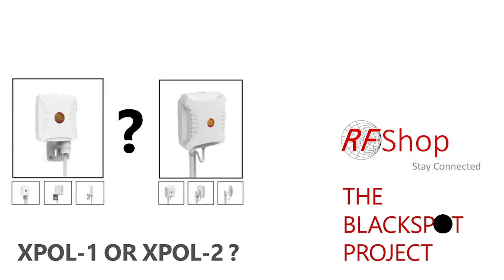What is the difference between the Poynting XPOL-1 vs XPOL-2 Antennas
We often find that customer buy based on price, without thinking about the detail of the antenna. This is clearly the problem with an e-commerce online store.
In this video we present both antennas side by side, and give a quick basic overview on the differences between the antennas and what to be on the lookout for.

The Poynting XPOL-2 is a great antenna for directional higher gain applications, and the Poynting XPOL-1 is a very nice antenna for versatile portable and mobile applications.